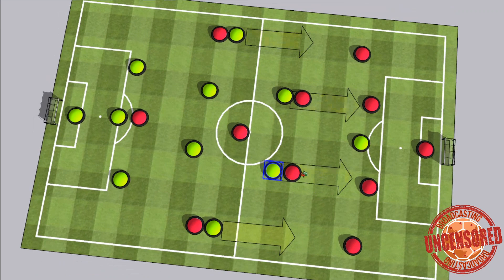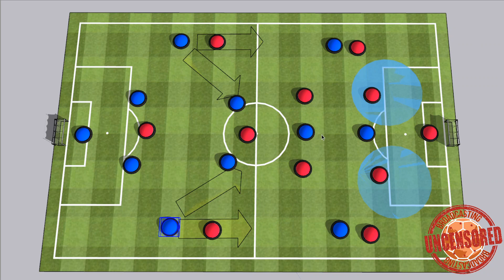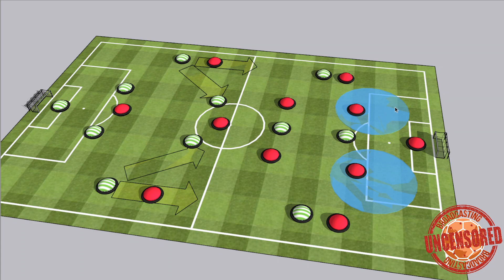5 secret Tactical, Style & Character traits that made Spurs sign Postecoglou!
Deep analysis of 5 reasons regarding his Tactical, Managerial Style & Character that made him no.1 Choice for Tottenham Spurs.